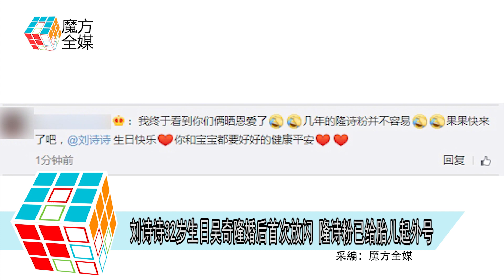2019-03-10 劉詩詩32歲生日吳奇隆婚後首次放閃 隆詩粉已給胎兒起外號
不老男神吳奇隆與女星劉詩詩
因合作演出喜劇《步步驚心》戲假情真
兩人在2015年結婚
並在去年底宣佈成功造人
目前正在臺北待產的劉詩詩
上月更被目擊現身陽明山
與吳奇隆的親友一起吃飯